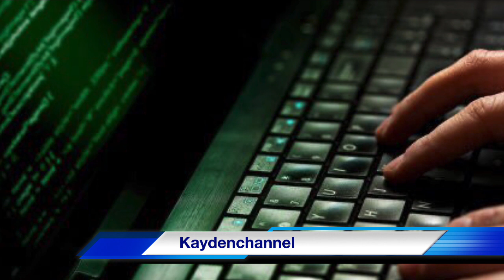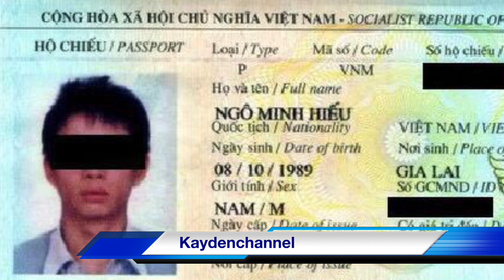H@cker Gốc Việt Nổi Tiếng Đã Làm Gì Để Kiếm Hàng Triệu Đô Rồi Phải Vào Nhà Đá Ở Mỹ?